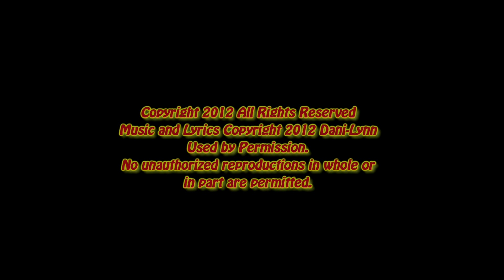Dani-Lynn - Lucky Love Is Blind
Dani-Lynn performing Lucky Love Is Blind on Feb.17, 2012 at the Caffe Crema Music Showcase in Calgary Alberta Canada.

Lyrics and Music Copyright Dani-Lynn, used by permission, no unauthorized reproductions in whole or part permitted.